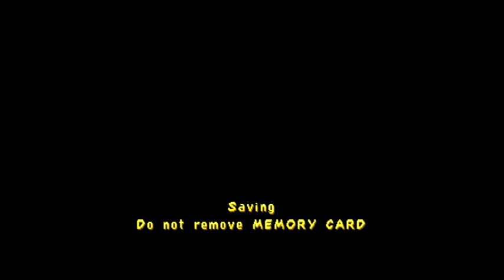Let's play Spyro Year of the Dragon: part 25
for more info.